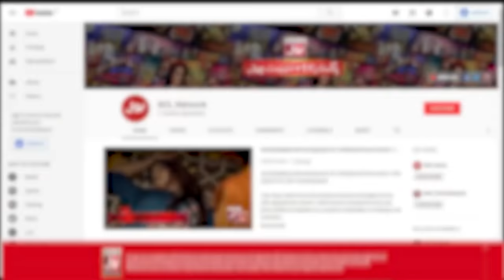Ring To Ring | Champions League Season 2 | Game Show Aisay Chalay Ga vs Khush Raho Pakistan